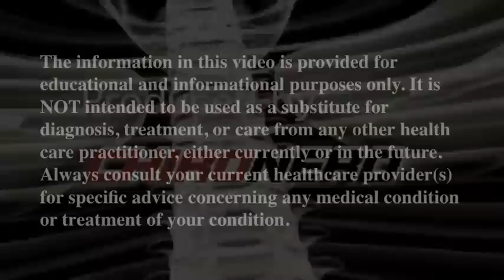Ttinnitus - Chiropractic Tips, Treatments and Techniques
Dr. Pirkl practices diversified, manual technique and offers competent adjustments of the back, neck, and extremity joints. Often joints become restricted as a result of injury or neglect and respond very well to manipulation that increases flexibility and function. The adjustment itself is modified for each individual patient and improves range of motion, decreases pain, decreases spasm and improves nervous system function. Chiropractors are trained in the location of nerves and are experts at finding and removing any joint or muscular interference. In this way it is often possible to reduce pain and improve function in any joint or region of the body.